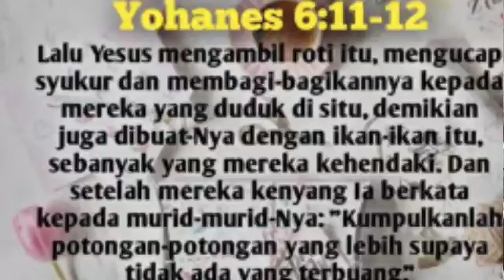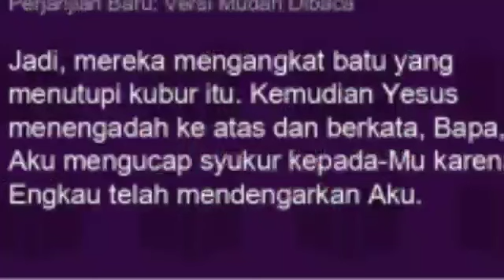Renungan Pagi Kristen Mengucap Syukur Dormarina Sitanggang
Renungan pagi Kristen. Dormarina Sitanggang,
Renungan pagi terbaru Kristen.
# Renungan harian.
Khotbah kristen
Diharapkan melalui Khotbah ini setiap umat- umat  Tuhan yang mendengar firman Tuhan ini bahwa kita harus mau mengucap syukur dalam segala keadaan suka maupun duka, beribadah kepada Tuhan dengan sungguh- sungguh jangan terlalu takut dan khawatir  ketika menghadapi masalah .meminta kepada Tuhan apa yang kita butuhkan dalam dia yang tulis dan sungguh - sungguh dan kalau belum di jawab bersabarlah  karena Tuhan tau apa yang terbaik bagi kita tetaplah berdoa tidak boleh hanya memikirkan Didi sendiri tetapi juga harus memikirkan orang lain , kita harus membaca firman supaya kita lebih mengerti apa yang baik dan selalu tenang ketika ada masalah karena kita bersama Tuhan, sehingga dalam menjalani sepanjang hari anak- anak Tuhan penuh dengan suka cita , dan semangat yang dari Tuhan sehingga Sagala aktivitas dan pekerjaan yang di lakukan sepanjang hari berhasil dan diberkati oleh Tuhan.                                                       Dukung Chanel ini dengan :

komen # share komen. Chanel ini. berisi ,Renungan pagi, caver lagu rohani, khotbah Kristen, kegiatan sekolah sabat anak- anak ,kegiatan gereja .

pagi ini semoga Tuhan memberkati kita semua amin🙏. Renungan pagi
# Doa pagi
Ayat Alkitab
Suara Injil